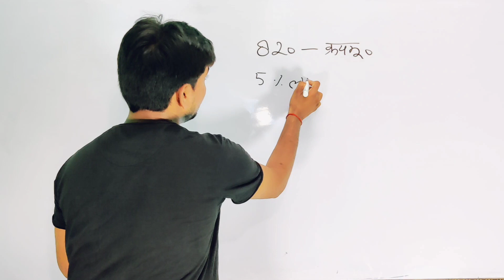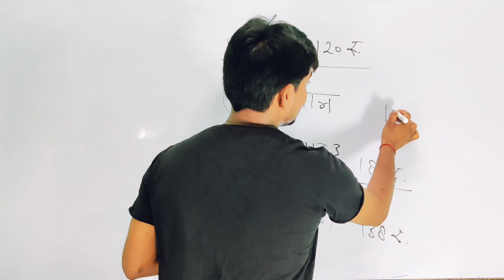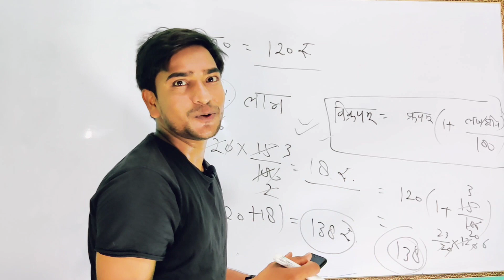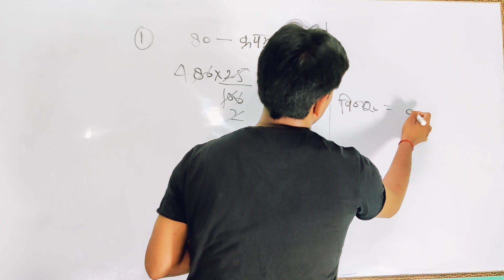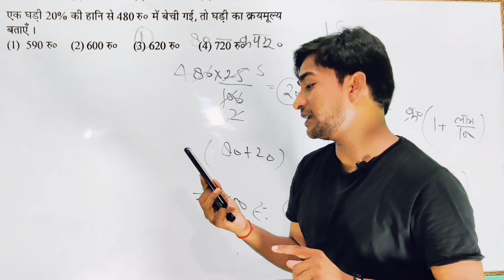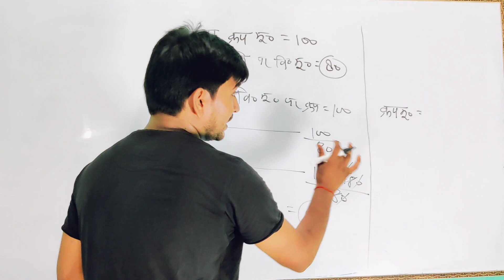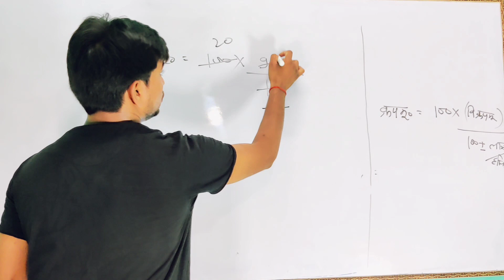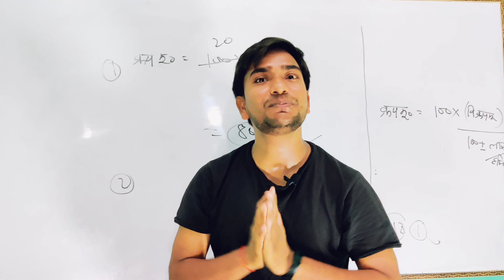क्रय मूल्य /विक्रय मूल्य निकालना | Profit and Loss | Tricks of Profit and Loss | Percentage profit..